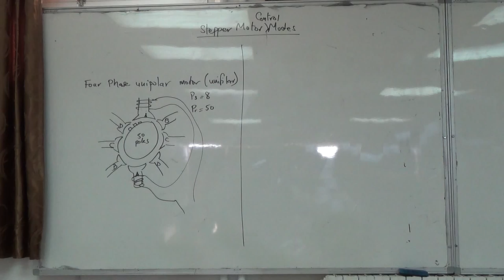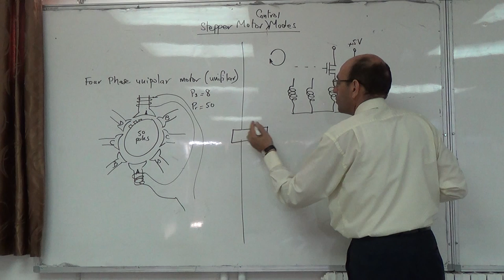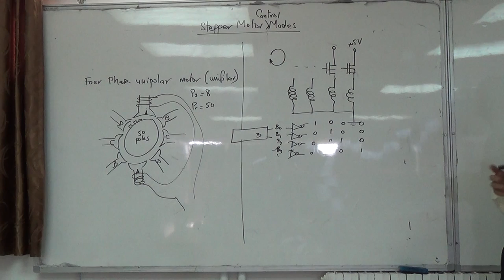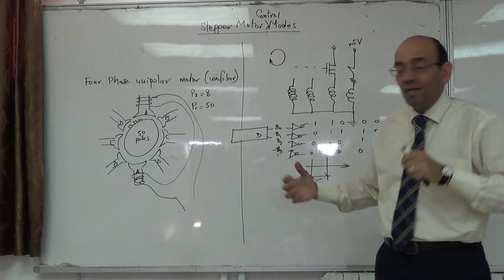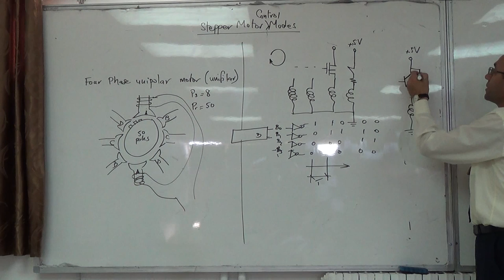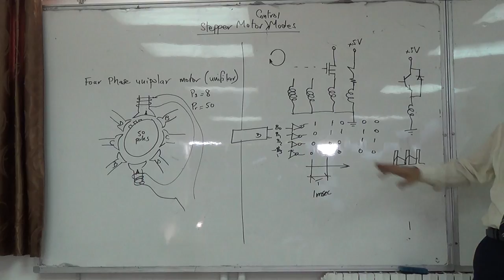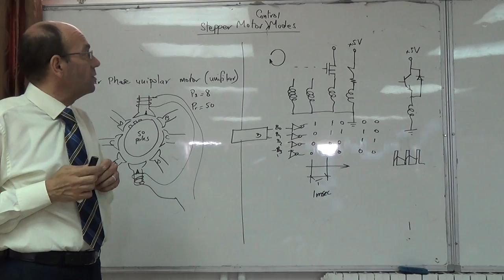Stepper Motors: Details of control methods and circuits, 22/10/2014